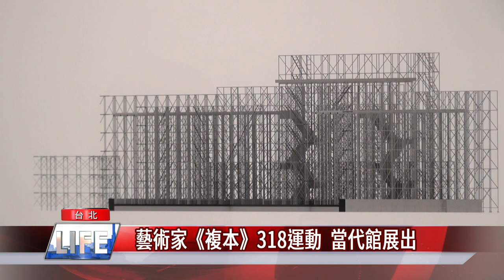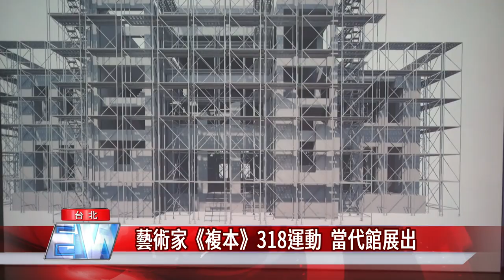台北 展覽|藝術家《複本》318運動 當代館展出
2014年318佔領運動，也是太陽花學運的開端，當時藝術家與抗爭者用回收物，製作了一座模擬現場的建築模型，在佔領運動結束之後，藝術家以這座模型為基礎，創作出《複本》藝術作品，在台北當代藝術館展出，為這場運動找尋新的意義。